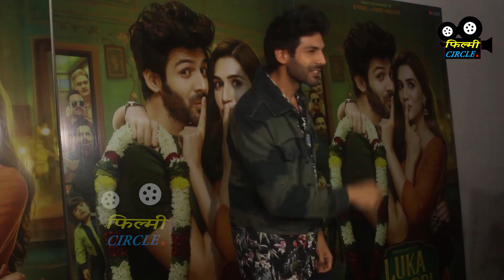Kartik Aryan With Family Mom & Dad At Luka Chuppi Movie Success Party